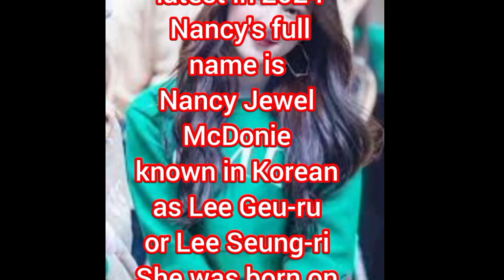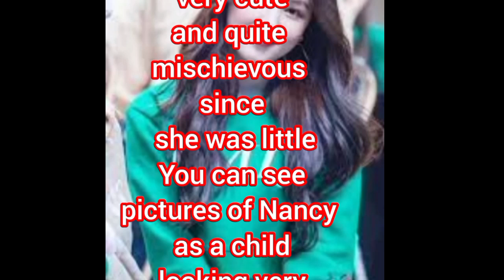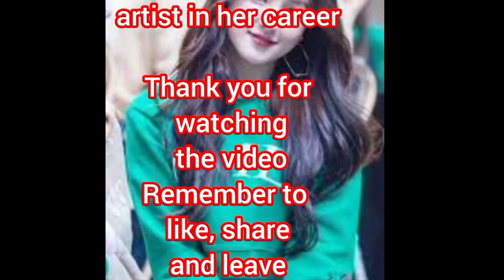Bachelor Life | International Beauties momoland supper star| dancer singer and acctors of koria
In this videowe will see the adorable moments of Nancy Momoland from herchildhood to adulthood updated to the latest in 2024 Nancy's full name is Nancy Jewel McDonie known in Korean .as Lee Geu-ru or Lee Seung-ri She was born on April 13, 2000 and in 2024 Nancy is 24 years old Nancy Momoland is a Korean.American singer dancer, actress and MC who was a member of the famous Korean girl
group Momoland.

Nancy is considered one of the top
young beauties in Korea having been
 very cute and quite mischievous
since she was little You can see
pictures of Nancy as a child
 looking very adorable With her young
age Nancy is set to be a potential
and successful
artist in her career

more interesting videos about the
latest celebrities

Nancy Momoland Queen Of South Korea 4k status
nancy momoland
nancy momoland about
why nancy momoland is famous
is nancy momoland in a relationship
nancy momoland full details
nancy after momoland
nancy momoland and lisa
nancy momoland and lisa blackpink
nancy momoland vs somi
momoland nancy vs blackpink jennie
how to contact nancy momoland
nancy momoland is in which band
nancy momoland in saree
nancy momoland from
nancy momoland from which country
nancy momoland in black dress
nancy momoland in black
nancy momoland in which group
nancy momoland in hindi wikipedia
nancy momoland in black suit
nancy momoland in shazam 3
nancy momoland in red
nancy of momoland age
nancy of momoland boyfriend
nancy of momoland and james reid
nancy of momoland pictures
nancy from momoland biography
nancy momoland in instagram
nancy of momoland wikipedia
nancy momoland on instagram
nancy momoland salary per month
nancy momoland history
nancy momoland belongs to which country
nancy momoland vs tzuyu
nancy momoland and james reid
nancy momoland and kim taehyung
nancy momoland and v
nancy momoland and liza soberano
nancy momoland and vernon seventeen
nancy momoland and blackpink
nancy momoland net worth
nancy momoland net worth 2024 in indian rupees
nancy momoland net worth 2024 in rupees
nancy momoland net worth 2024 in indian rupeesblackpink
blackpink about india
blackpink about them
blackpink about rose
blackpink about islam
blackpink about members
blackpink about bts
blackpink about for whatsapp
blackpink about jisoo
black pink about
blackpink after party
blackpink after party los angeles
blackpink after disband
blackpink after party las vegas
blackpink after concert
blackpink after party seoul
blackpink after party coachella
blackpink after party melbourne
blackpink after coachella
blackpink after party sydney
is blackpink against islam
blackpink members issues
why is blackpink banned
why do blackpink say blackpink in your area
blackpink events
blackpink bias meaning
blackpink along
blackpink sing along
blackpink not getting along
blackpink vs twice concert
do the blackpink members get along
does blackpink get along
blackpink around the world
blackpink concert around the world
blackpink around the world ne zaman
blackpink most search member
blackpink show ticket price
blackpink ticket price
blackpink as if it's your last lyrics
blackpink as if it's your last english lyrics
blackpink as anime
blackpink at coachella
blackpink at metlife stadium
blackpink at metlife
blackpink at oracle park
blackpink at allegiant stadium
blackpink at the vmas
blackpink at disneyland
blackpink before surgery
blackpink before and after surgery
blackpink before debut
blackpink before and after debut
blackpink before members
blackpink before debut pics
blackpink before famous
blackpink behind the scenes pink venom
blackpink behind the scenes kill this love
blackpink behind
blackpink behind the stage
five below blackpink
difference between blackpink and twice
does twice like blackpink
blackpink beyond live
blackpink end date
blackpink original members
blackpink sad but true
but blackpink
blackpink by agebts

bts after school club eng sub
what will happen to bts after they disband
bts against islam
bts against israel
 release date
bts beyond the story barnes and noble
bts below deck
bts five below
oscarville bts below the surface